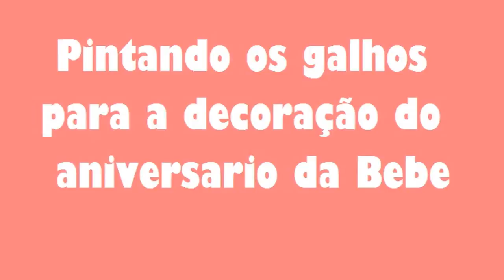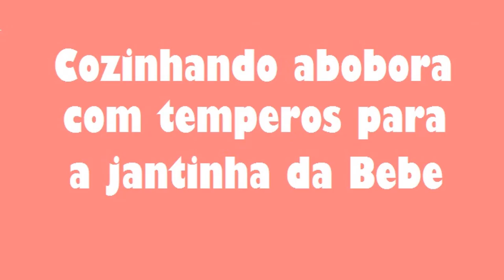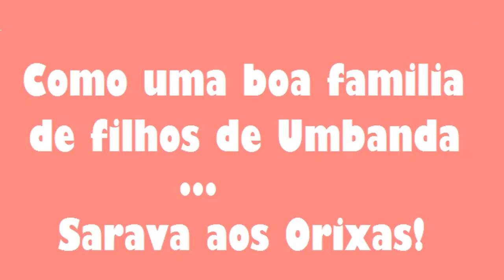Feriado de Carnaval - (familia umbandista) - Vlog - Karinne Ribeiro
Vlog da semana do feriado de carnaval regado a muuuita chuva e familia ! Espero que gostem!!